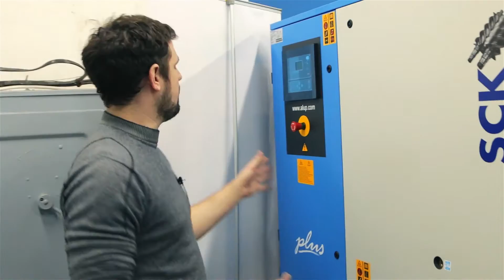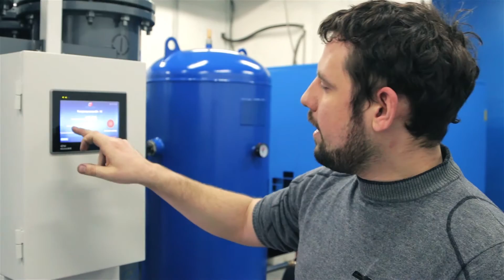Nitrogen Generator GN-75. Launch the system. (Subtitles)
Here is our video review of nitrogen generation system. This generator can produce 25 m3/hour nitrogen 99.99%. Made in Russia by General Gas. In video you can see how does this system work and how to operate the system.
If you have any technical question - fell free to ask in comments below or send it to us by email.
All contacts at our web site general-gas.com